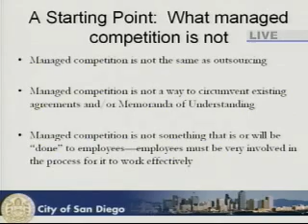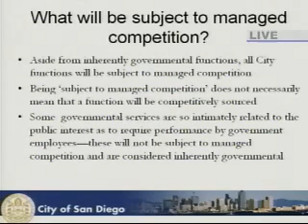Managed Competition - Anna Danegger1